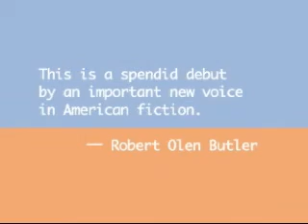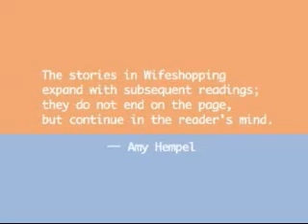Wifeshopping book trailer (1:30)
Short book trailer for WIFESHOPPING (Houghton Mifflin, 2008) by Steven Wingate, winner of the 2007 Bakeless Prize in fiction from the Bread Loaf Writers' Conference.